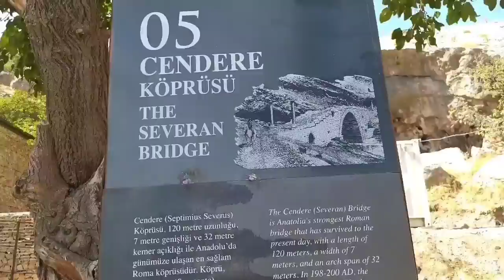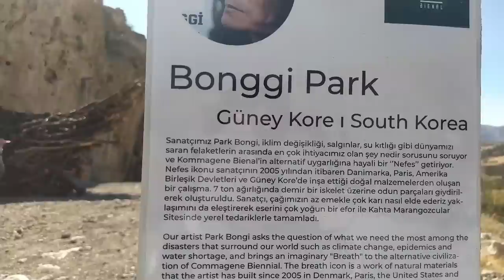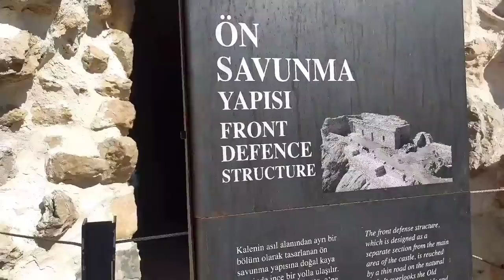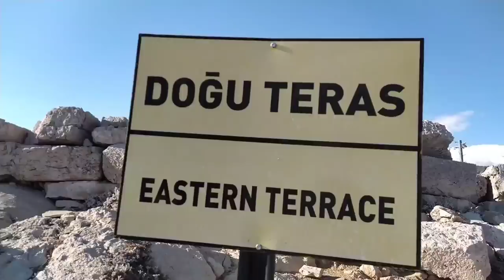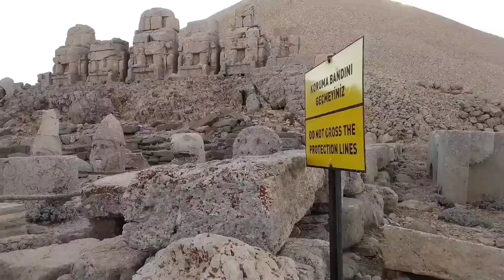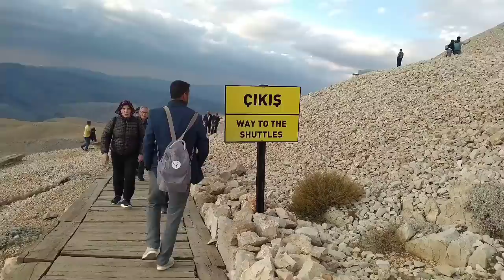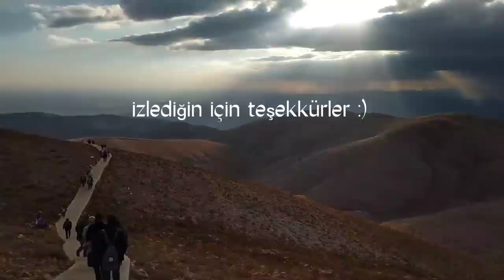Nemrut ( Arsamiea ) Dağı Zirvesine Çıktık ~ Cendere Köprüsü ve Kahta Kalesi | Kənd Həyatı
Nemrut ( Arsamiea ) Dağı Zirvesine doğru olan yolculuğumuzu sizler için çektim. Yol üzerinde Cendere Köprüsü ve Kahta Kalesini de görmüş olduk.
Volkanik bir dağ olan Nemrut, hem bir doğal anıt hem de insan eliyle şekillendirmiş bir tarihi eser olarak 1987 yılında UNESCO Dünya Mirası Listesi’ne alındı. Toros Dağları silsilesinin tepelerinden biri olan Nemrut Dağı, Türkiye’de faaliyete geçebilecek olan en riskli yanardağlar arasında sayılıyor.

Nemrut Dağı’nın yüksekliği 2150 metre. MÖ 1. yy civarlarında burada hüküm süren Kommagene Krallığı, günümüzde hala gizemlerini koruyan devasa heykellerle Nemrut Dağı’nı donatmış.
Adıyaman’ın Kahta ilçesinde bulunan Kayadibi Köyü’ne yakın bir konumda bulunan Nemrut Dağı, Adıyaman şehir merkezine yaklaşık olarak 87 kilometre uzaklıkta bulunuyor.
UNESCO Dünya Kültür Mirası Listesi’nde yer alan Nemrut Dağı, Kommagene Krallığı’ndan kalma harabeleri, heykelleri ve yazıtları ile tüm dünyanın ilgisini çekiyor.
Harabelerin keşfi, 1881 yılına tarihleniyor. Diyarbakır’da yürütülen yol çalışması çerçevesince bölgede yapılan keşif çalışmalarında görevli mühendis Karl Sester (Charles Sester), Kommagene Krallığı’ndan miras kalan eserlere ulaşmış; ama onların Asurlulara ait olduğunu düşünmüş.
Keşfin haberinin yayılmasının ardından Alman bir arkeolog olan Otto Punchtein , dönemin en ünlü bilim insanlarından Osman Hamdi Bey ile bölgede araştırmalar yapmak üzere Adıyaman’ın Kahta ilçesi üzerinden Nemrut Dağı’na gitmiş. Mühendis Sester’in ve 6 kişilik ekibin yardımı sayesinde bölgedeki çoğu kalıntı ve belge ortaya çıkarılmış.
Buluntular arasında bir tane Grekçe kitabe varmış. Bu kitabe sayesinde bölgenin tarihi hakkında çıkarımlar yapılabilmiş. Kitabede yazılan bilgilere göre buradaki eserler Kommagene Kralı I. Antiochos adıyla yapılmış. Kitabe sanki gelecekteki ziyaretçiler için hazırlanmış gibi heykeller hakkındaki çoğu detayı barındırıyormuş. Hangi tanrıların betimlendiği, Kommagene kraliyet ailesindeki önemli insanların isimleri…
Kısaca Kommagene Krallığı, arkasında bir kayıt defteri bırakmış. Günümüzde gizemini hala koruyan nokta ise dağın zirvesinde bu derece devasa heykellerin nasıl yapılmış olduğu… Arkeologlar, dağ üzerinde bulunan kireçtaşı bloklarının halihazırda orada şekillendirildiği konusunda hemfikir.
I filmed our journey to the summit of Mount Nemrut ( Arsamiea ) for you. We also saw Cendere Bridge and Kahta Castle on the way.
Nemrut, a volcanic mountain, was included in the UNESCO World Heritage List in 1987 as both a natural monument and a man-made historical artifact. Mount Nemrut, one of the tops of the Taurus Mountains range, is considered to be among the riskiest volcanoes in Turkey to become active.
The height of Mount Nemrut is 2150 meters. The Kingdom of Commagene, which ruled here around the 1st century BC, decorated Mount Nemrut with gigantic statues that still preserve their mysteries today.
Nemrut Mountain, which is close to Kayadibi Village in the Kahta district of Adıyaman, is approximately 87 kilometers from Adıyaman city center.
Mount Nemrut, which is on the UNESCO World Cultural Heritage List, attracts the attention of the whole world with its ruins, statues and inscriptions from the Kingdom of Commagene.
The discovery of the ruins dates back to 1881. Engineer Karl Sester (Charles Sester), who was in charge of the exploration works carried out in the region within the framework of the roadworks carried out in Diyarbakır, reached the artifacts inherited from the Kingdom of Commagene; but he thought they belonged to the Assyrians.
After the news of the discovery spread, Otto Punchtein, a German archaeologist, went to Mount Nemrut via the Kahta district of Adıyaman to conduct research in the region with Osman Hamdi Bey, one of the most famous scientists of the time. With the help of Engineer Sester and his team of 6, most of the remains and documents in the area were unearthed.
Among the finds was a Greek inscription. Thanks to this inscription, inferences can be made about the history of the region. According to the information written in the inscription, the works here were made under the name of Antiochos I, King of Commagene. The inscription contains most of the details about the statues, as if they were prepared for future visitors. The Kingdom of Commagene left a logbook behind. The point that still preserves its mystery today is how such gigantic statues were made on the summit of the mountain.